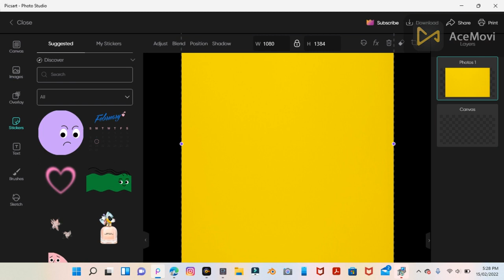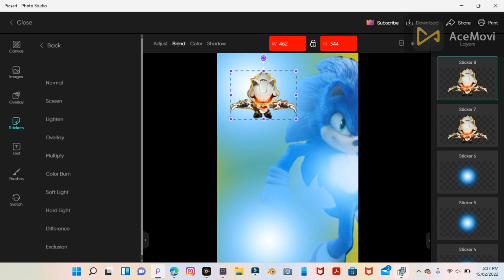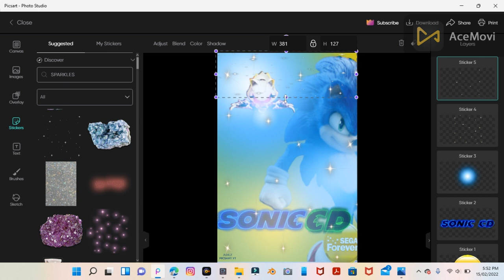MAKING A SONIC CD MOVIE EDITION WALLPAPER [ADILZ PICSART YT]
PICS ART LEARNING